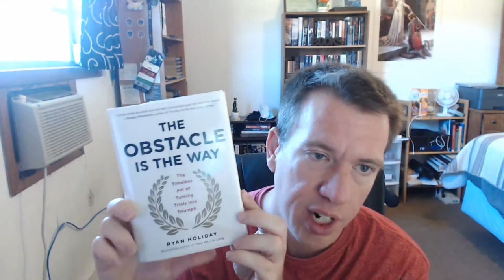Recent Reads - Aug 30, 2020 - Vagabonds & Well Met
Voxer: paul_sff